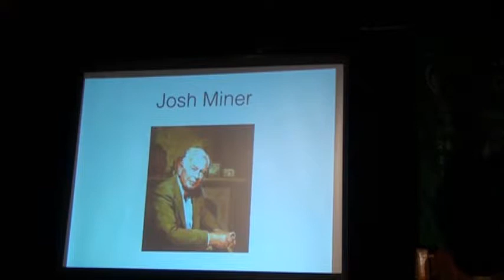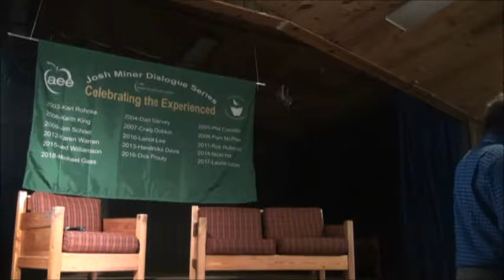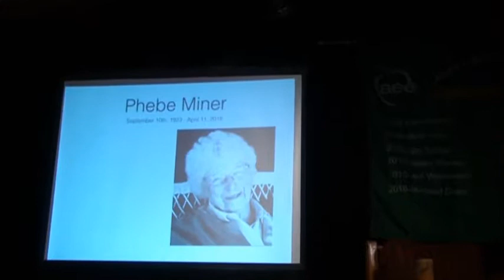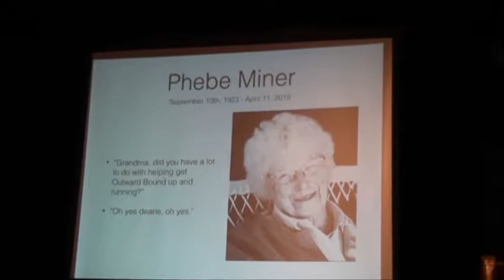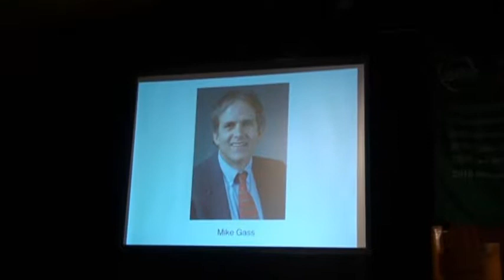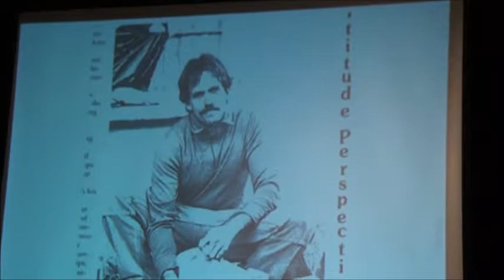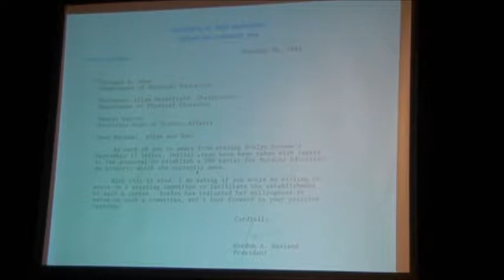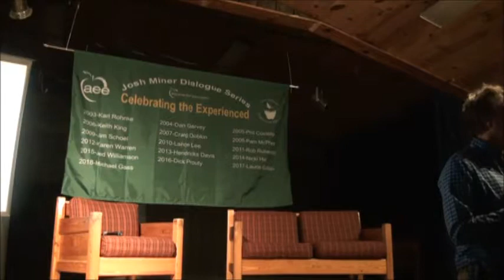NE Region AEE Josh Miner Dialogue Series 2018 - Michael Gass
Michael Gass speaks at the 2018 NE Region AEE Conference - Josh Miner Dialogue Series